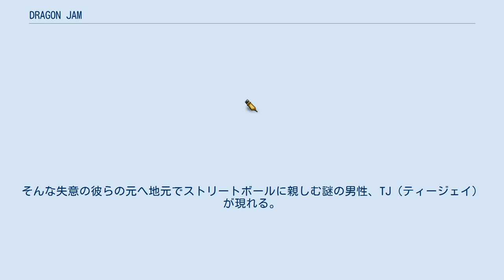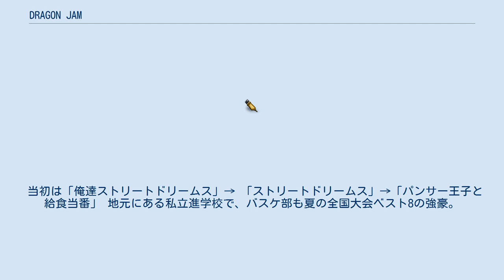DRAGON JAM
月刊!スピリッツ
『DRAGON JAM』（ドラゴンジャム）は、藤井五成による日本の漫画作品。
『月刊!スピリッツ』（小学館）にて、2010年7月号から2011年3月号まで連載された後、『週刊ビッグコミックスピリッツ』（同社刊）にて、2011年23号より週刊連載開始。
その後作者の体調不良により原稿を未完成のまま掲載する出来事があり、一時の休載を挟んで以降は隔週連載となっている。
バスケットボールの一種、ストリートボール（一般にはストリートバスケと呼ばれることが多いが、本編では正式名称のストリートボールで統一しており、本記事もストリートボールで記述する）を題材としている。
 尚、当作はフィクション作品であるが、ストリートボールプロリーグの「SOMECITY」や参戦リーグの「WHO'S GOT GAME」などは実在する組織や大会であり、公式サイトも当作品の取材協力や宣伝を行っている。
 舞台は神奈川県鎌倉市、母親と二人暮らしの貧しい家庭で暮らす立花龍也は、高校には進学せず、バスケットボールで食べていこうと母親に決意を告げる。
しかし、そんな彼は1年経っても働こうとせず、親友の高校生アコ、タイゾーと一緒に3on3の賭けバスケで生活費を稼ぐという風来人さながらの有様だった。
そんな彼の元に近くの進学校でバスケ部の名門としても知られる辻沢高校の連中が現れる。
しかも、そのうちの一人、緋口涼司は小学校大会での因縁の相手であり、龍也は彼らに挑むが惨敗し、今まで得た有り金もほとんど持って行かれてしまった。
そんな失意の彼らの元へ地元でストリートボールに親しむ謎の男性、TJ（ティージェイ）が現れる。
彼らは三人に本物のストリートボールを教えるが、実力の差もまざまざ見せ付けられることに。
そんな出来事を母親に伝えた龍也だが、昔父親がその競技をしていたことを知り俄然やる気が出る。
そして、惨敗の後気落ちしていたアコ、タイゾーの二人をストリートボールの大会に誘い、その迫力と臨場感を目の当たりにすると、彼らは俄然その魅力に取り憑かれていくのだった。
 当初は「俺達ストリートドリームス」→ 「ストリートドリームス」→「パンサー王子と給食当番」 地元にある私立進学校で、バスケ部も夏の全国大会ベスト8の強豪。
学校には黙って「TWO-サワーズ」としてストリートボール大会に出場。